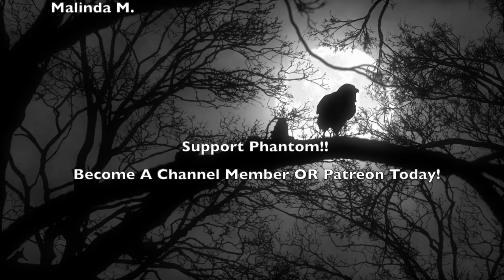24 Hours Of EERIE Paranormal Ghost Stories To Give You NIGHTMARES Sleep Vid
truescarystories scarystories horrorstories These are 24 Hours Of EERIE Paranormal Ghost Stories To Give You NIGHTMARES Sleep Vid. Continue the month of January with REAL scary stories of paranormal and ghosts to fuel your nightmares for 2024. With this extensive compilation of 24 scary stories featuring black screen for the chilling months of winter, you'll never have to worry about the video ending too soon or the brightness of visuals to interrupt you while you rest and sleep. the ultimate sleep video for ghost and paranormal scary story enthusiasts, or for those who want to listen all the way through, you'll find frights and scares throughout this compelling telling of stories by phantomofdarkness.

This Dark Enigma 1 Dark Haunting Music

Dark Haunting Background Music - The End Is Coming

Thumbnail:
Home
Creepy doll by Jeremi Rimel.